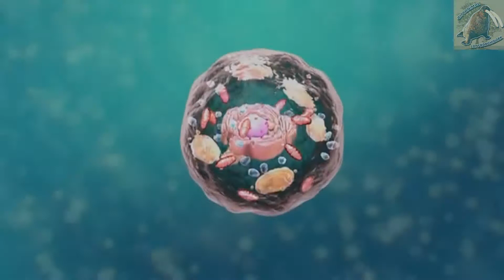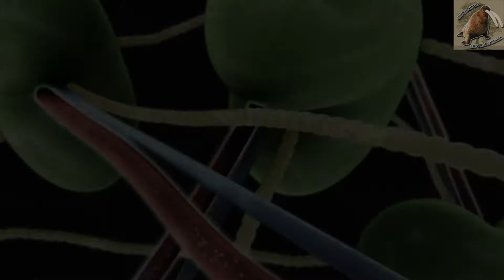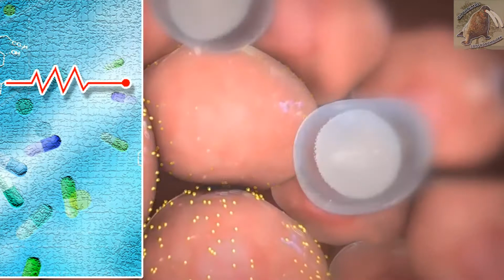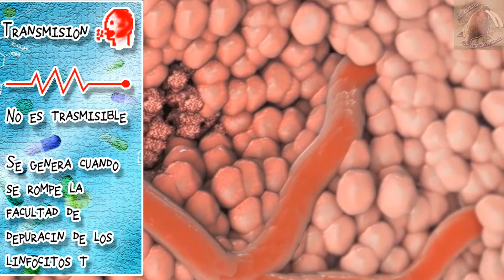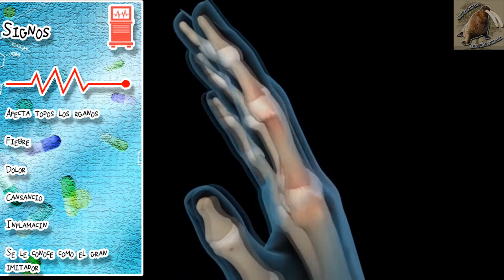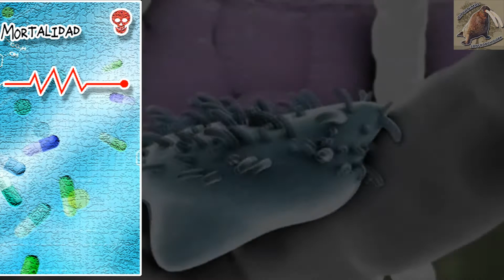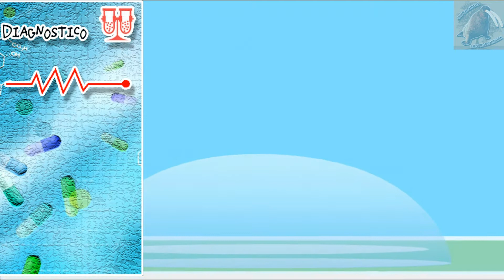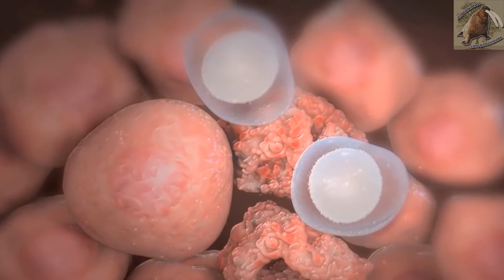Lupus eritematoso: El gran imitador de enfermedades - medicina veterinaria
Lupus eritematoso es una enfermedad auto inmune, puede presentarla cualquier especie sobre todo los gatos, aprende de ella en esta capsula de medicina veterinaria

Grant, D. I., 1997. Enfermedades de la piel en perros y gatos. McGraw Hill Interamerica. México. Ciudad de México